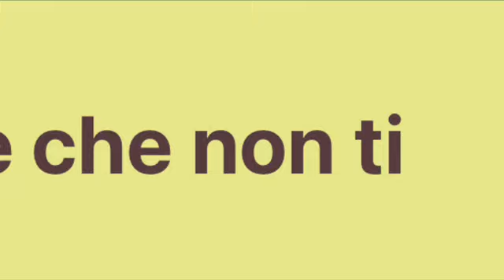Qui SCALATA mai BANALE e 😱😱😱 non ti REGALA niente 😲😲😲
hardclimbing Tiri belli per un'arrampicata prevalentemente di dita, di resistenza e tecnica.
Venite a scalare alle Viette alte, in Valle Vigezzo ma non aspettatevi regali da questa roccia, uno gneiss grigio che merita massimo rispetto.